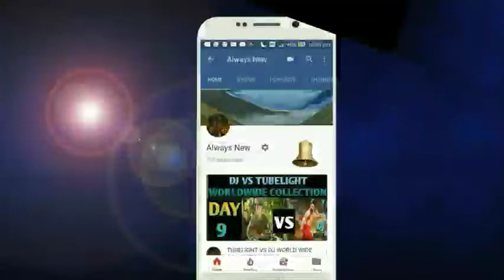Chhapaak movie Box office collection day 13 | Hit Or Flop | India,W.W | Deepika Padukone